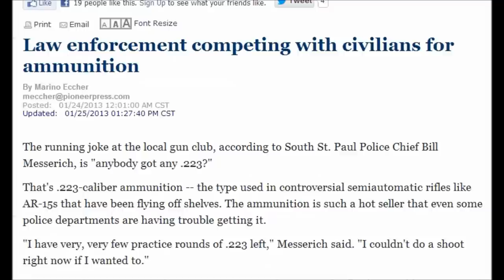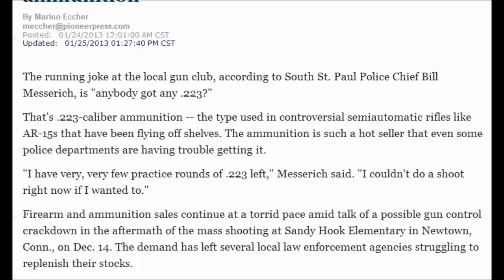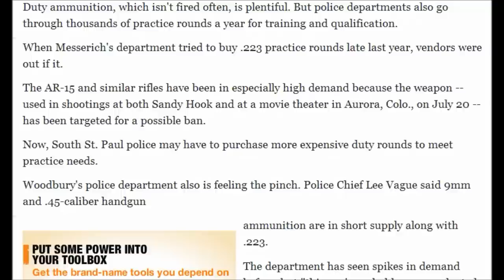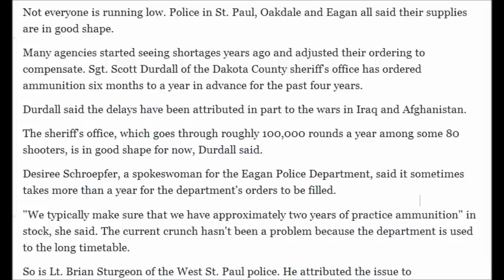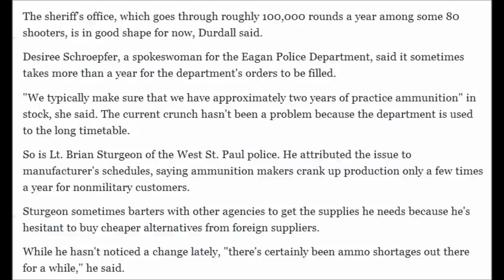WTF Law enforcement competing with civilians for ammunition shortage 1/30/2013